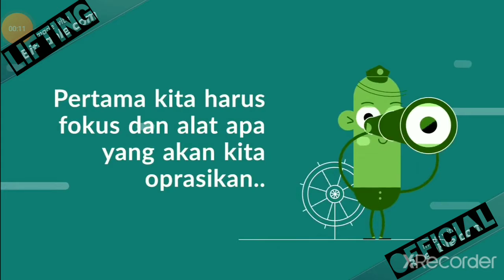training alat berat